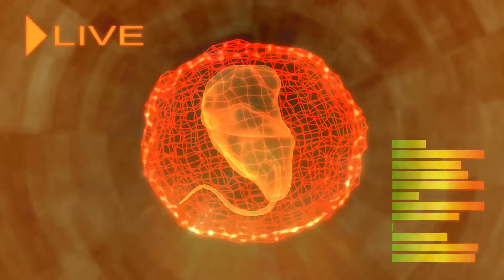Xenogears - Deus Rebuilding - Rebuilding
Deus itself rebuilding from the Xenogears intro. Multiple passes in Blender for the model, with all of the compositing done in After Effects. Enjoy!